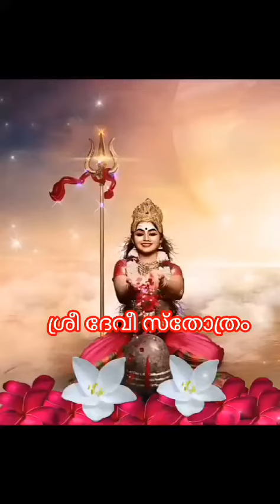ശ്രീ ദേവി സ്തോത്രം - ശ്രീമതി തങ്കം കല്ലങ്ങാട്ട് l ശ്രീമതി പാർവതി പട്ടാമ്പി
written by thankam kalangattu
sung by parvathi pattampi
coordination and editting by grkaviyoor